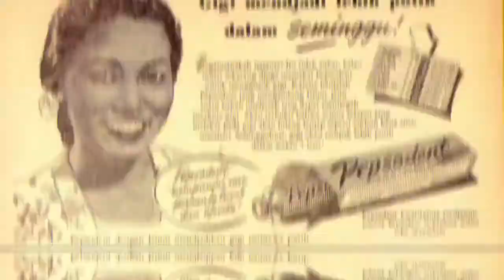intro sekadau empuk cerita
video ini diambil pada tahun 2017 jauh sebelum pandemi covid melanda dan intro ini dibuat untuk menggambarkan sekadau dalam bentuk sekadauempukcerita